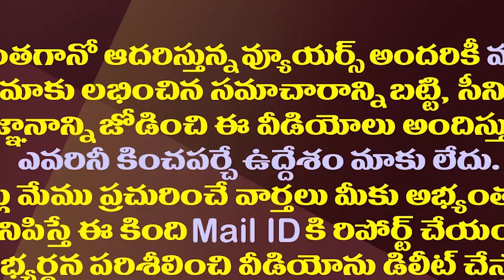జగన్ కు ముద్రగడ మద్దతు..ఆ విషయంలో బహిరంగ లేఖ| Mudragada Padmanabham Open Letter To Konaseema Leaders